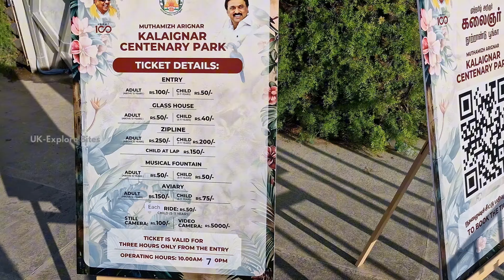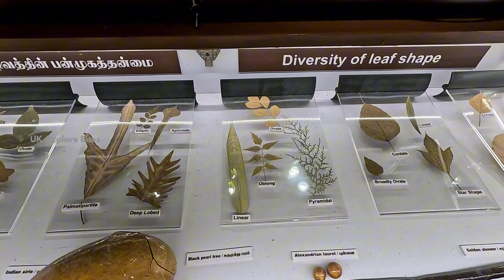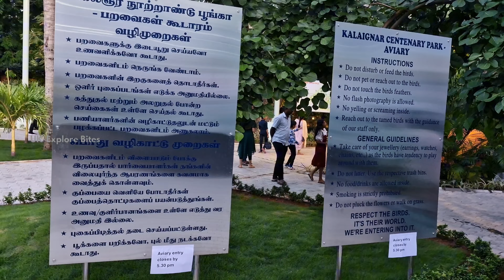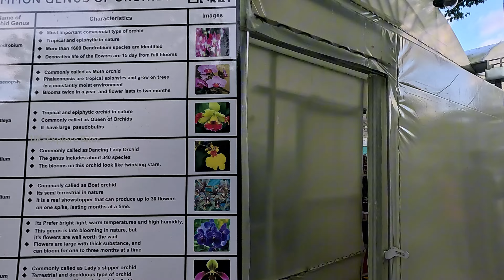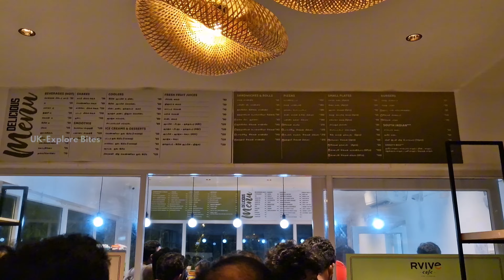Kalaignar Centenary Park |கலைஞர் நூற்றாண்டுப் பூங்காukexplorebites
சென்னை கதீட்ரல் சாலையில் கலைஞர் நூற்றாண்டு பூங்கா!

Inside the Park :
*Zipline
*Horticultural museum
*Artificial waterfall
*Cafeteria
*Children’s play area
*Glass House
*Musical fountain show
*Tree house
*Bird house
*Toy train

Visit before 6pm to enjoy all the activities

This ticket is valid for 3 hrs only
Adults-100 rs kids -50 rs

Glass House:
Adults-50 rs kids -50 rs

Zipline:
Adults-250 rs kids -200 rs
Child at lap- 150rs

Aviary:
Adults-150 rs kids -75 rs

Toy train :₹50

Each Children ride - 50 rs

Still cameras-100 rs
Video camera-5000 rs